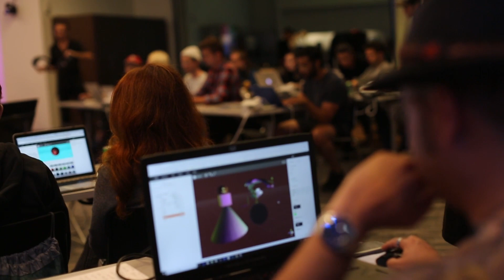Enklu Creator Event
Come build AR experiences with Enklu!